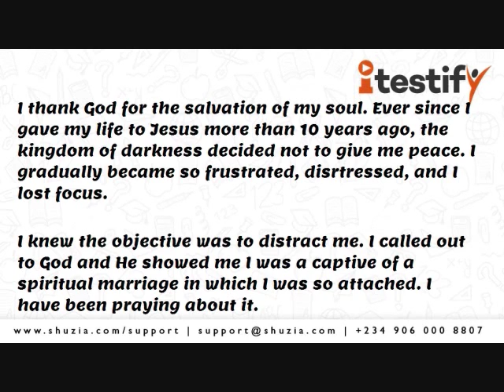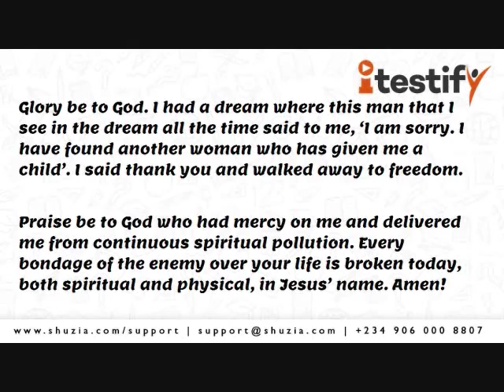Delivered From Spiritual Marriage Captivity- itestify with Amy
the kingdom of darkness will not frustrate any one of us again in Jesus' name, Amen!

About Shuzia!

Follow Shuzia! News on TWITTER